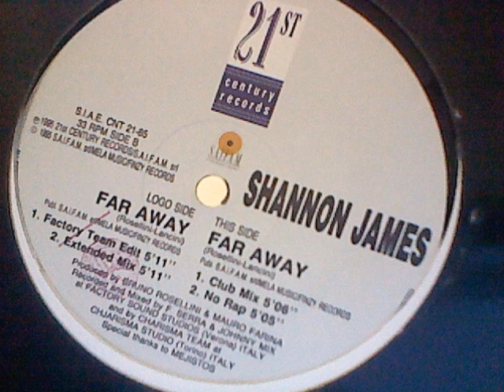SHANNON JAMES - Far Away (Factory Team Edit)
SHANNON JAMES - Far Away (Factory Team Edit) S.I.A.E. CNT 21-85